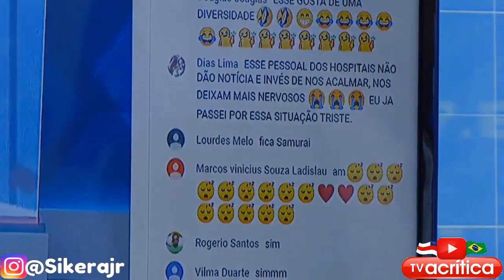TOALHA É INOCENTE?